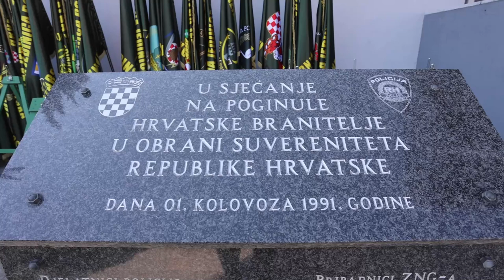Obilježavanje 31. obljetnice napada na Policijsku postaju Dalj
Obilježavanje 31. obljetnice napada na Policijsku postaju Dalj te polaganje vijenaca kod Spomen obilježja poginulim hrvatskim braniteljima.